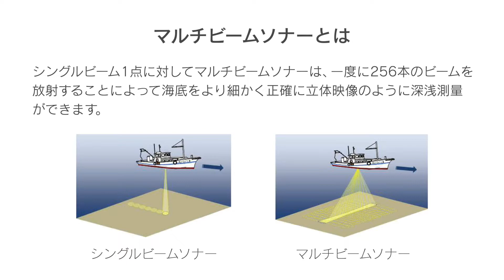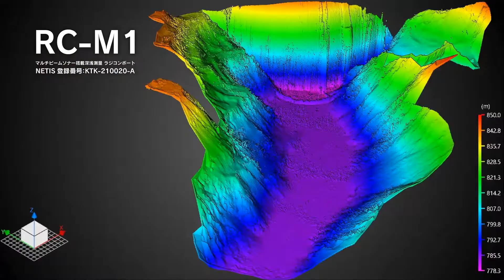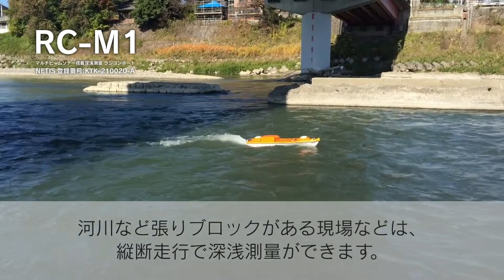深浅測量ラジコンボート レンタル マルチビーム測深機「RC M1」 NETIS登録商品 KTK 210020 A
国土交通省『NETIS登録商品　KTK-210020-A』

深浅測量ラジコンボートレンタル　マルチビーム測深機「RC-M1」

クロススタッフ株式会社